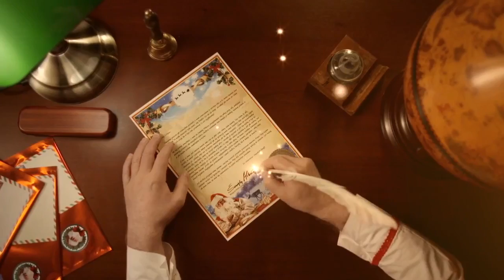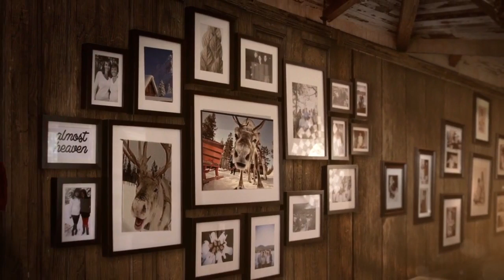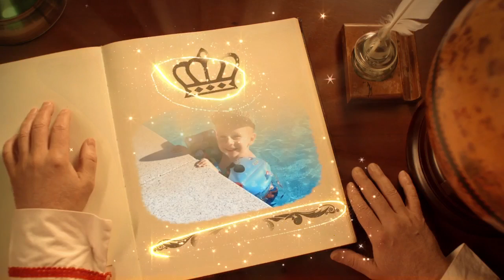PIOTREK KKKK MIKOŁAJ 2015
PIOTREK KRYCHOWIAK MIKOŁAJ 2015